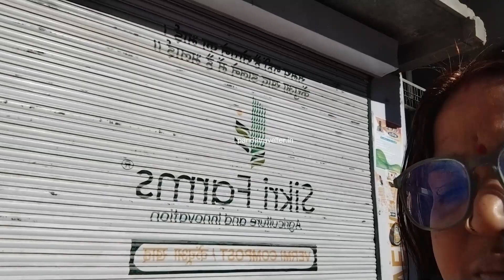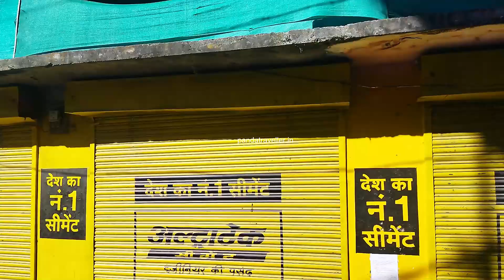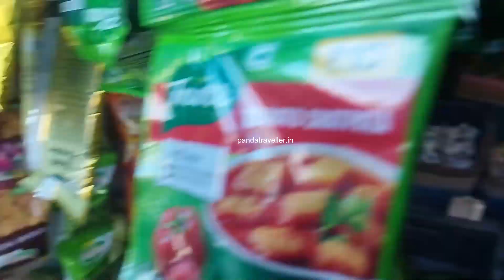मनाली में हम कैसे रहते है ? |How we manage our life in manali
Booking your HPTDC Tour is simple and hassle-free! With hptdc exclusive tour package, you'll get to experience the best of the Himalayas in the comfort of a mini bus, with a knowledgeable and experienced guide leading the way. At just 600 per person, this tour is a fantastic value and is the perfect way to explore the Attal Tunnel and other breathtaking destinations in the Manali region.

Fill out your details, including the number of people in your group, and complete your payment securely online. Once your booking is confirmed, you'll receive an email with all the necessary information and instructions for your tour.

With its convenient and affordable package, the HPTDC Tour in Manali is the perfect way to experience the beauty and adventure of the Himalayas. So why wait?

People also ask to search-

altitude tour and travels
old Sikkim building